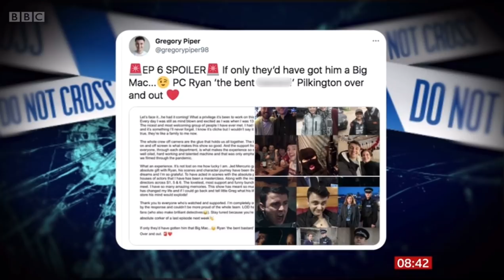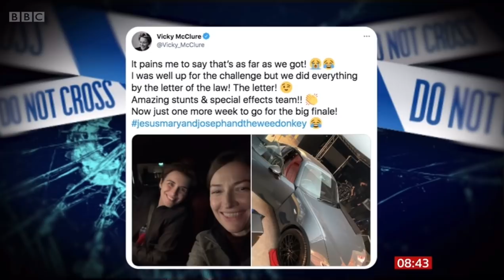Kelly Macdonald Interview on BBC Breakfast - 26/04/2021